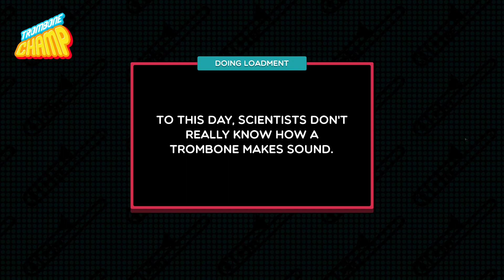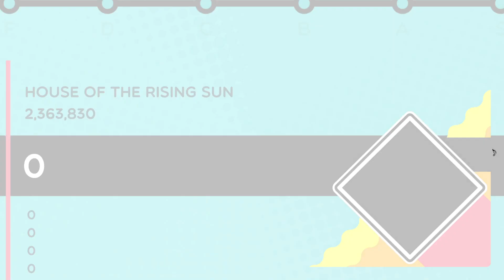Trombone Champ - House of the Rising Sun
This is probably one of the best runs I've had so far. Previous one had less "Nice" notes, but somehow a lower score, even though both only had one Okay. Not sure how that worked exactly, but the recording is decent either way